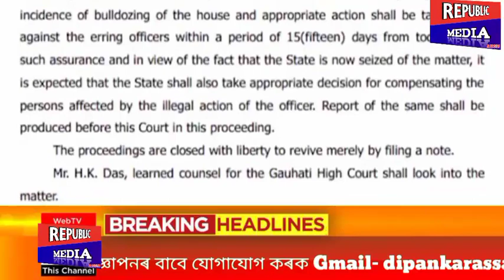অৱশেষত নেজ পেলালে মুখ্যমন্ত্ৰী হিমন্ত বিশ্বই|আদালতৰ আগত হাৰিল হিমন্ত বিশ্ব|বিশেষ প্ৰতিবেদন|ASSAM BJP